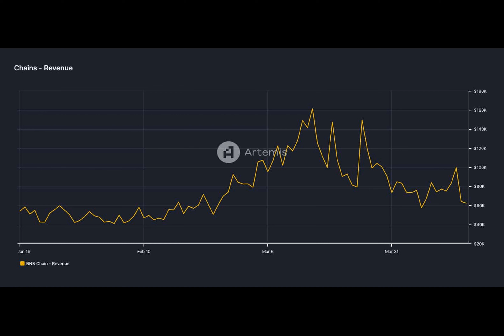BNB Chain’s revenue takes major hit: Examining the root cause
Ever wondered how the revenue of a popular blockchain network fares during market downturns? Let's dive into the world of BNB Chain and explore its recent dip in daily revenue.